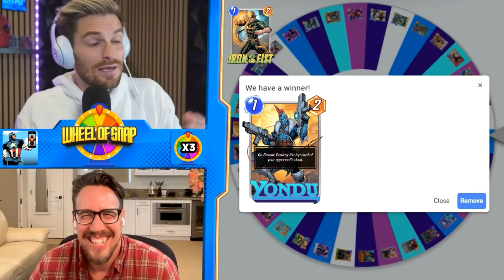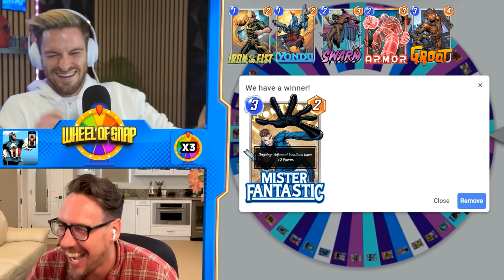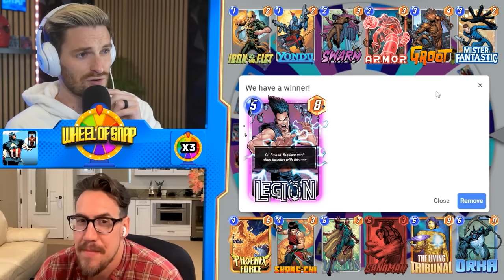I Let A RANDOM WHEEL Control My Conquest | Episode 3 Ft. Ben Brode | Marvel Snap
Today I Let A RANDOM Wheel Control My Fate in Gold Conquest. The Rules are simple, I spin a wheel twice for each cost, and we take that deck into Gold Conquest. Join Ben Brode and I as we probably get our tails kicked.

➡️Twitter: Come Join My Snap Thoughts & See Early Graphics

00:00 - 00:21 Intro
00:21 - 01:43 Ben and Game Shows
01:43 - 02:09 Wheel of Snap Rules
02:09 - 02:49 1 Cost Spin
02:49 - 03:29 1 Cost Spin
03:29 - 04:41 2 Cost Spin
04:41 - 05:54 2 Cost Spin
05:54 - 06:26 3 Cost Spin
06:26 - 07:12 3 Cost Spin
07:12 - 08:46 4 Cost Spin
08:46 - 09:11 4 Cost Spin
09:11 - 09:57 5 Cost Spin
09:57 - 10:41 5 Cost Spin
10:41 - 11:40 6 Cost Spin
11:40 - 12:10 6 Cost Spin
12:10 - 13:10 1st Re-Spin
13:10 - 13:36 2nd Re-Spin
13:36 - 14:06 3rd Re-Spin
14:06 - 16:01 Phone A Friend
16:01 - 16:06 Final Deck
16:06 - 16:21 Predictions
16:21 - 16:55 Ben's Motivational Speech
16:55 - 50:15 Gold Conquest with The Wheel of Snap Deck
50:15 - 50:47 Outro